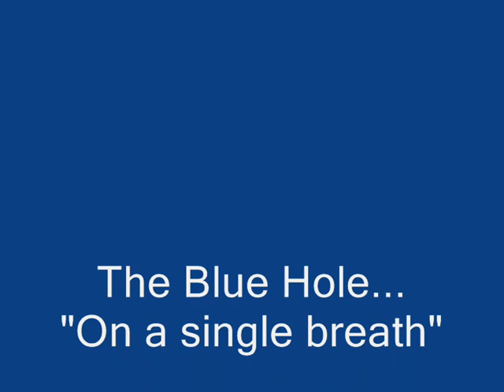NoTanx Apnea : Freediving Dahab, The blue hole. 1st ever Freedive through the Arch. POV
Back in 2004 Herbert Nitsch became the 1st person to freedive the arch in The Blue Hole in Dahab.
And he filmed himself doing it.

He had to dive 60m (holding a big camera - before GoPros) and then swim through "The Arch" into the open sea.

Not only is it an incredible dive, Herbert has time to turn the camera on himself and smile!!!